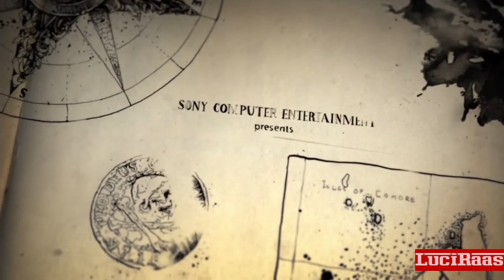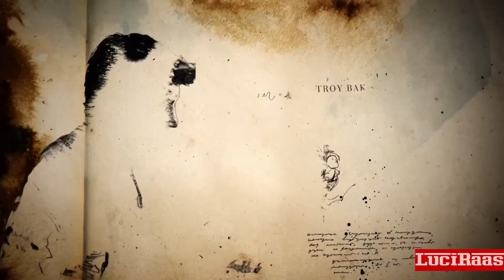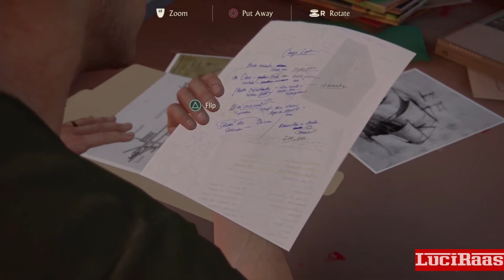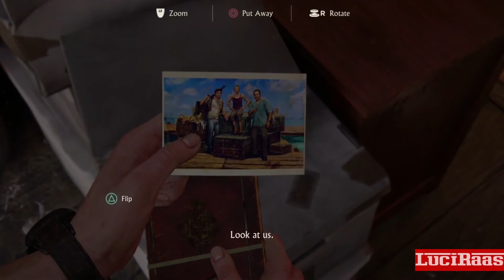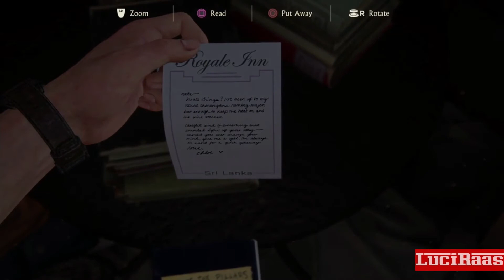UNCHARTED 4: A Thief End Hindi Gameplay Walkthrough Part 3 - A Normal Life (PS4)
Hello Guys, So here I am back again with the NEW Uncharted 4 A Thief's End Gameplay Walkthrough Part 3 which includes various missions such Mission 3 of the Uncharted 4 A Thief's End Story for PS4 (Playstation 4). This  Uncharted 4 A Thief's End Walkthrough Gameplay is going to have all Story Missions, Crash Bandicoot, all Cutscenes, Chapters, Treasures, Encounters,  New Gameplay and the Ending Missions of the Single Player Story which is quite amazing.

So here I am playing Uncharted 4 A Thief's End and it has various Missions such as: Prologue, The Lure of Adventure, Infernal Place, The Malaysia Job, A Normal Life, Hector Alcazar, Once a Thief, Lights Out, The Grave of Henry Avery and many more! The level of Graphics in this game is of next level and cut scenes are quite good. Gameplay is very smooth.

So as you guys might already know that Uncharted 4: A Thief's End is an action-adventure third-person shooter platform video game which is developed by Naughty Dog and published by Sony Interactive Entertainment for the PlayStation 4 (PS4) video game console. You guys might be also aware of the fact that this game is the sequel to Uncharted 3: Drake's Deception, and is the fourth and final installment in the Uncharted series starring Nathan Drake.

Uncharted 3: Drake Deception was a pretty great game and this Uncharted 4 is set several years after the events of Uncharted 3: Drake's Deception with Nathan "Nate" Drake, now retired as a fortune hunter, settled into a normal life with his wife Elena Fisher (She's Beautiful, I must add). Nate's world is then turned upside down when his older brother Sam, long believed to be dead, suddenly reappears seeking his help to find the lost treasure of The Pirate Henry. Together they embark on a globe-trotting journey in pursuit of a conspiracy behind Libertalia, a long lost pirate colony, and its fabled pooled pirate treasure. As far as the plot is concerned, Naughty Dog outlined the game's plot as "his greatest adventure yet and will test his physical limits, his resolve, and ultimately, what he's willing to sacrifice to save the ones he loves".

All the guys who loved the Uncharted Series must watch the Complete Gameplay to know about various plot twists in the story. This is Uncharted 4: A Thief's End Gameplay Walkthrough Part 3 and there will be more to come.